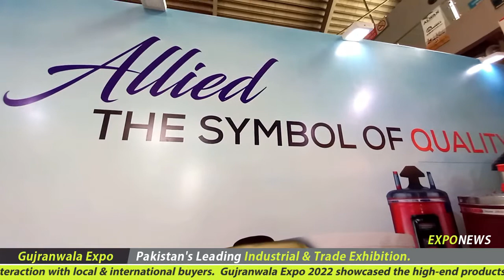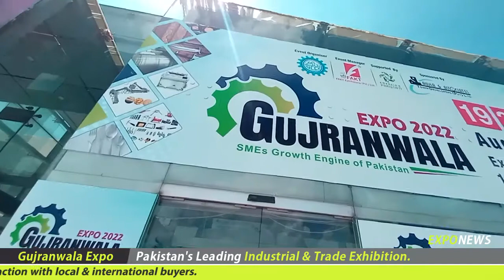ALLIED Engineering Gujranwala : Washing Machine Air Cooler Geyser Manufacturer in Pakistan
ALLIED ENGINEERING Gujranwala.
Washing Machine Air Cooler Geyser Manufacturer in Pakistan.
EXPO CENTRE LAHORE :
Made in Gujranwala Expo at Expo Centre Lahore.
EXPO NEWS PAKISTAN :
We Provides MEDIA COVERAGE and VIDEO DOCUMENTARY MAKING services
to generate SALES LEADS from YOUTUBE and GOOGLE for your Business.